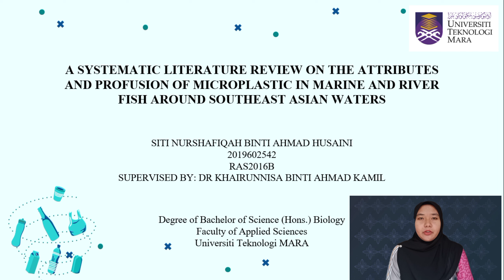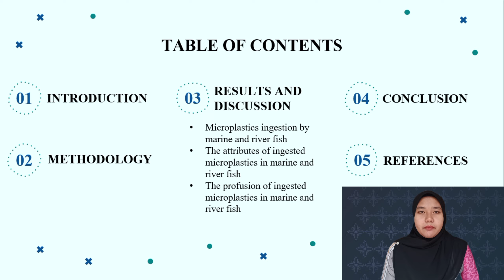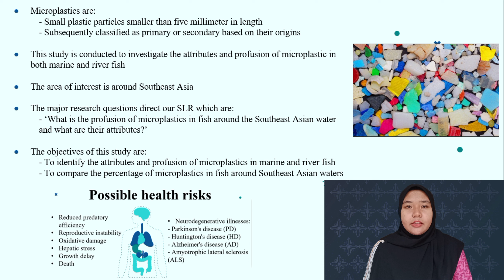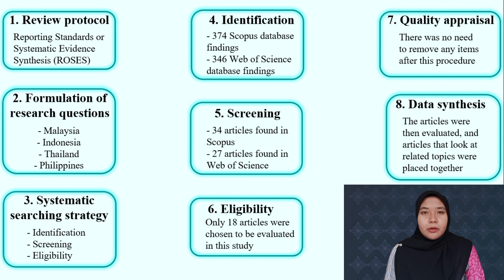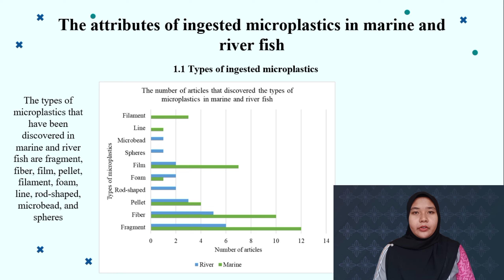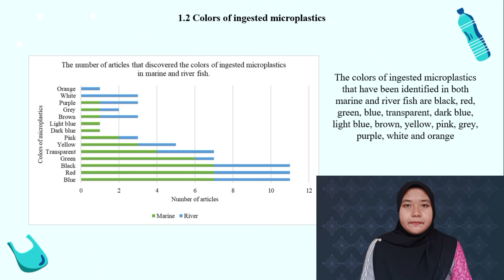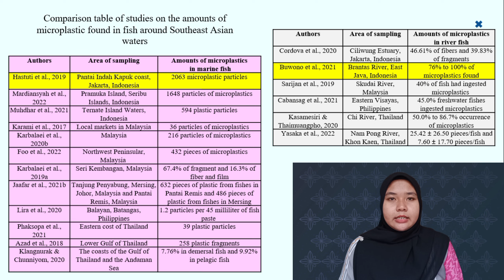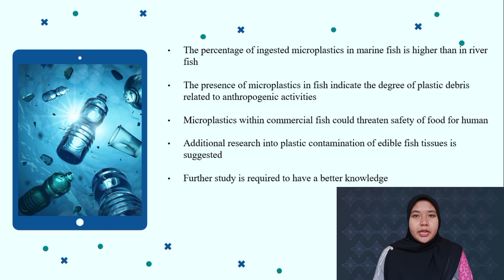FYP JULY 2022_SITI NURSHAFIQAH BINTI AHMAD HUSAINI